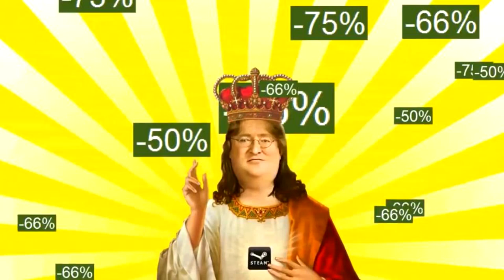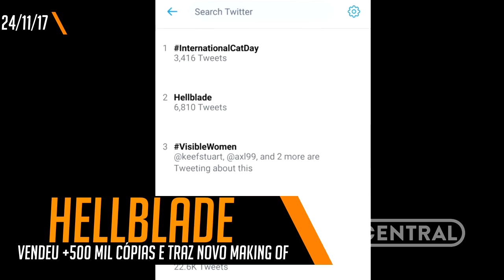PROMOÇÕES DA BLACK FRIDAY, BATTLEGROUNDS SOCIALISTA E MAIS THE WITCHER - CENTRAL POINT